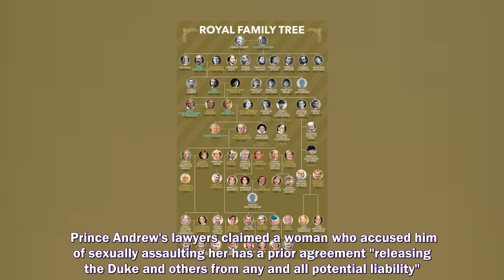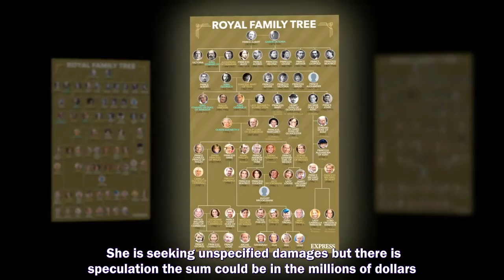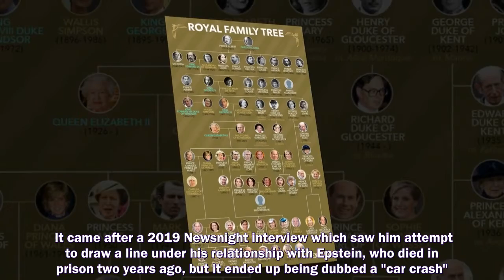PRINCE ANDREW has been urged to "deal with" the civil case and "move on" after a royal biographer cl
PRINCE ANDREW has been urged to "deal with" the civil case and "move on" after a royal biographer claimed the "public are fed up".
Prince Harry and Meghan Markle,
Prince Harry,
Meghan Markle,